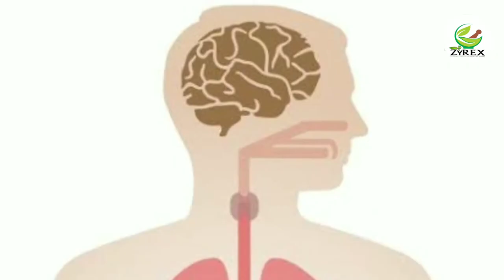Zyrex Vidari Kanda Tablet / Powder | Available on Amazon | Order Now Call or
Vidari Kanda Tablet:

Vidari Kanda Powder: